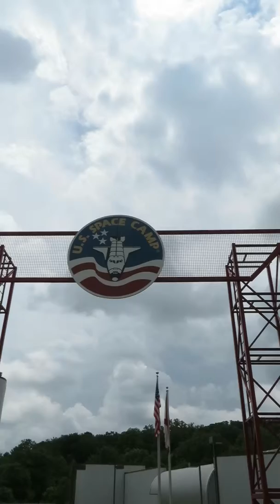GASH Road Trip: Space Camp Graduation!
296. In Huntsville, Space Cadet's memories come rushing back. Space Camp. A missed graduation. Aimless, weightless drifting. The Krewe holds a long-overdue graduation ceremony for their navigator, who can finally don the full suit of a Space Captain. [10 points]

At the US Space and Rocket Center in Huntsville, AL.  Space Cadet can finally graduate to Space Captain, with a little help from the Witch Doctor.